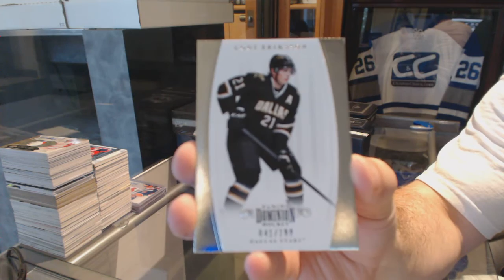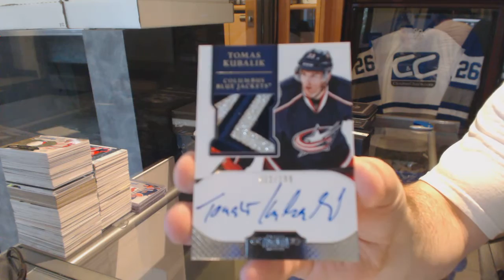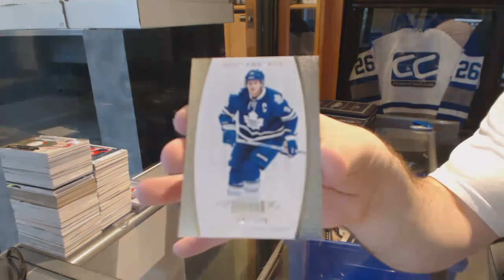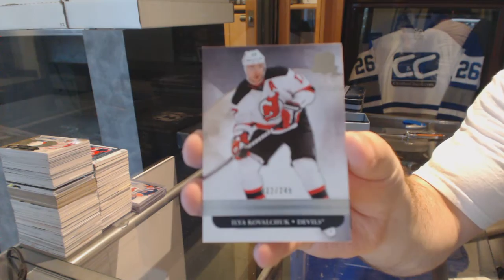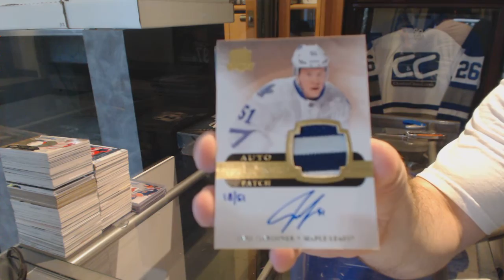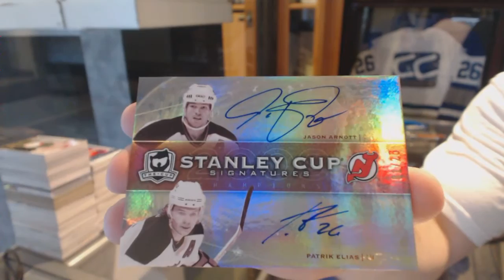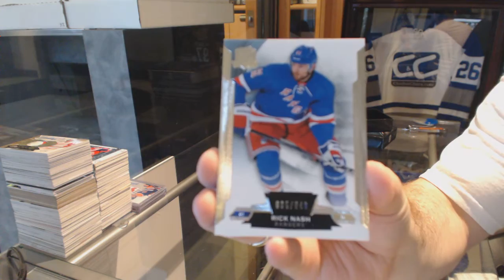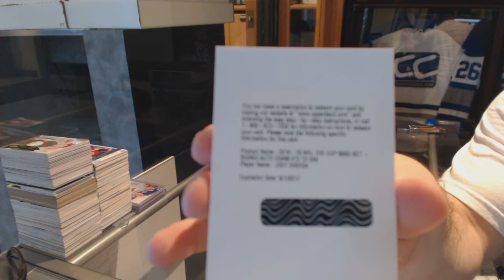14-15 UD The Cup, 11-12 UD The Cup & 11-12 Panini Dominion Hockey Box Break - C&C GB #6266